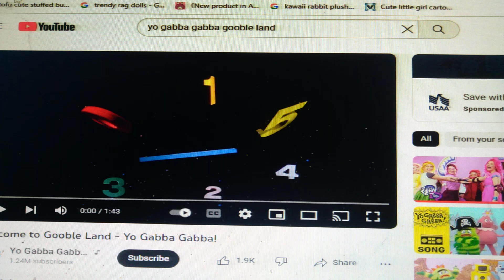👻 Gooble Land 🌕 (Friends of The World)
Just Stay Close and Will be Alright